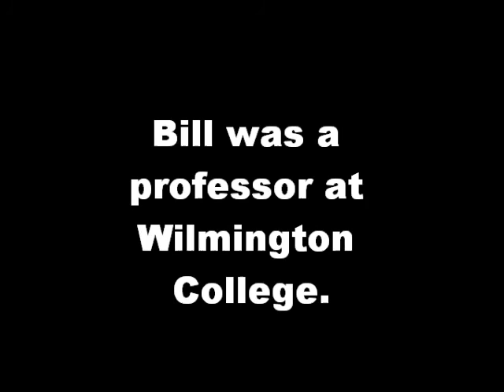Pro Seniors' Music & Memory Program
Pro Seniors' managing ombudsman visits two long-term care nursing facilities to show how the Music & Memory program positively affects residents, especially those with dementia.